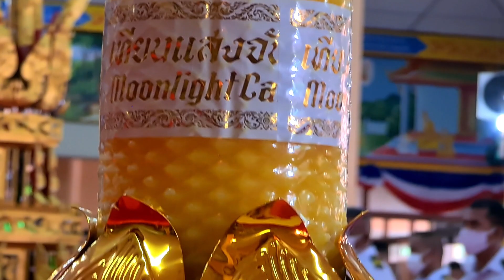ผบ.สอ.รฝ.นำกำลังรบแห่ถวายเทียนพรรษา สืบสานประเพณีไทย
***เมื่อวันที่ 5 ก.ค.63 พลเรือตรี อุทัย ชีวะสุทธิ ผู้บัญชาการ หน่วยบัญชาการต่อสู้อากาศยานและรักษาฝั่ง พร้อมคณะทำงาน และข้าราชการในสังกัด ร่วมกันประกอบพิธีแห่เทียนพรรษา สืบสานประเพณีไทย ช่วงเทศกาลเข้าพรรษา ประจำปี 2563  ณ วัดรังสีสุนทร กม.5 ต.พลูตาหลวง อ.สัตหีบ จ.ชลบุรี

***ในการนี้ ผู้บัญชาการฯ พร้อมกำลังพลเกือบ 100 นาย ได้นำเทียนพรรษาแห่เวียนรอบพระอุโบสถ 3 รอบ ก่อนนำถวายให้กับ พระครูสุนทรธรรมรังสี เจ้าอาวาส เพื่อให้พระภิกษุสงฆ์ที่จำพรรษาในวัด ได้จุดให้แสงสว่างในการปฏิบัติกิจวัตรต่าง ๆ เป็นพุทธบูชาตลอดระยะเวลาช่วงเข้าพรรษา  3 เดือน เป็นการสืบทอดพระพุทธศาสนา และถือปฏิบัติตามความเชื่อมาแต่โบราณที่ว่า การถวายเทียนพรรษา จะเป็นมหากุศลที่นำพาสู่ความเจริญ ดั่งแสงประทีปของเทียน ส่องนำทางสู่หนทางแห่งความสุขนิรันดร์

***ณัฐภูมินทร์ ปานรักษ์ อ.สัตหีบ จ.ชลบุรี 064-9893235